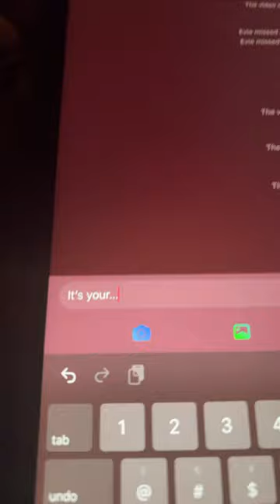Miss miss westie#